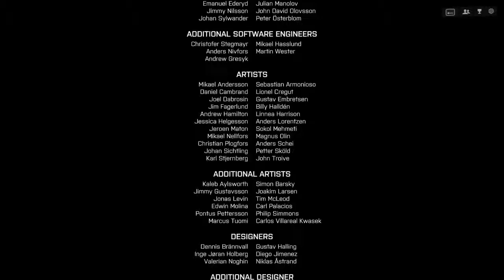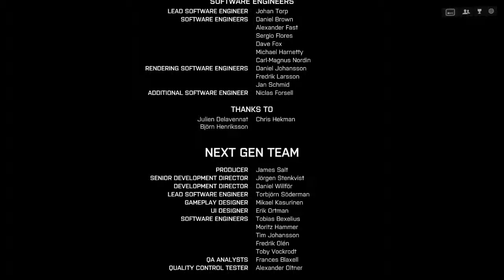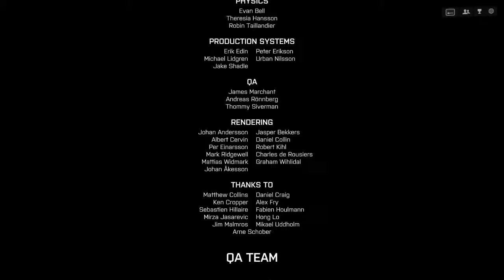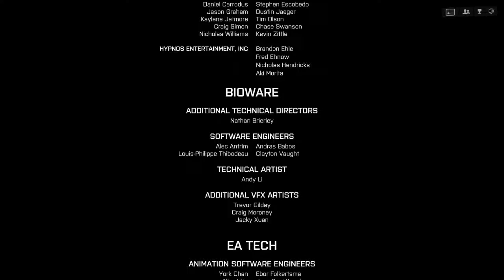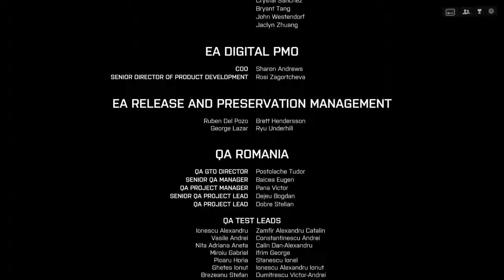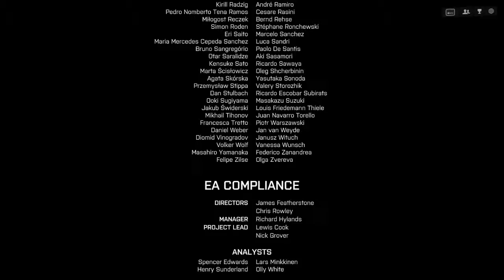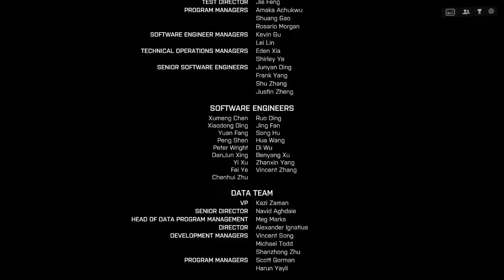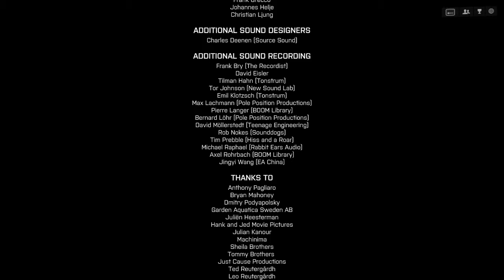Battlefield 4 SP #022 - DAS ENDE MIT IRISH [Let´s Play Battlefield][Deutsch][HD]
Infos:
Spiel: Battlefield 4
Entwickler:  Digital Illusions CE (DICE)
Publisher: Electronic Arts
Genre: Shooter
USK: Ab 18
Erhältlich für : PC,PS3,XBOX 360,PS4,XBOX ONE